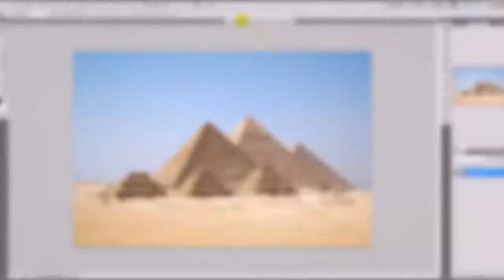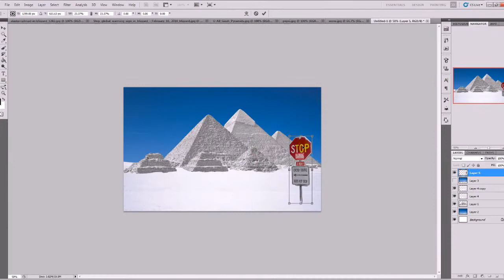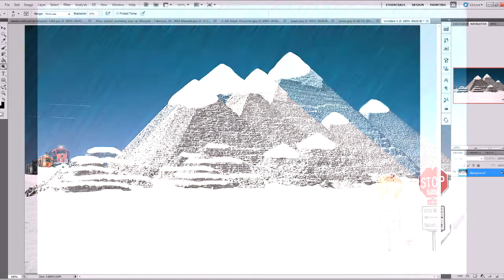Speed Art : Snow pyramids in Egypt #1 - First one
Yaw Yaw guy .. this is my first SpeedArt By Photoshop CS5 i hope you liked it nd enjoy ..